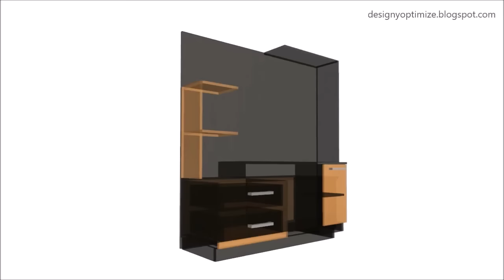Crear Centro Entretenimiento Moderno Planos - Gabinete TV cabinet